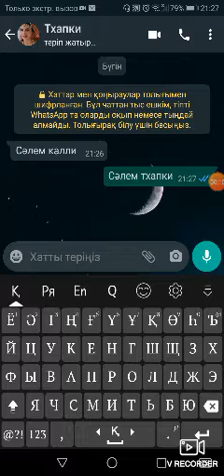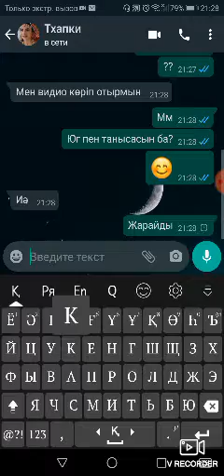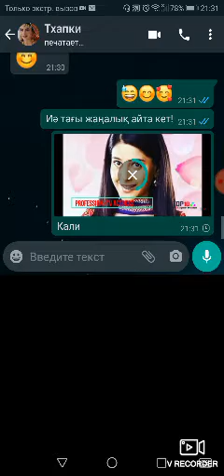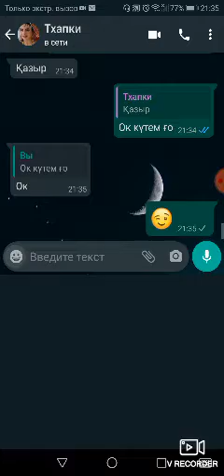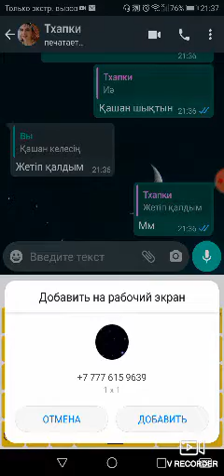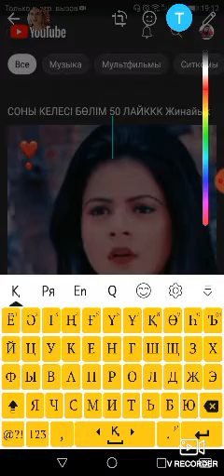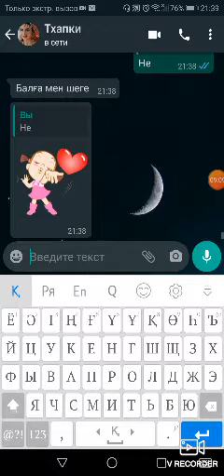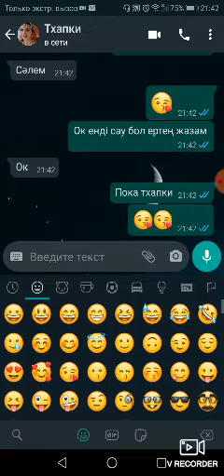Сөйлесу(1)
Сәлем жандар сіздер шынымен деп ойлап калып жүрменіздер негізі бұл менін құрбым Мөлдір жақсы қыз мен оған өтініш жасадым ол қабылдады сосын осылай сүріп жатыр покаңыздар!